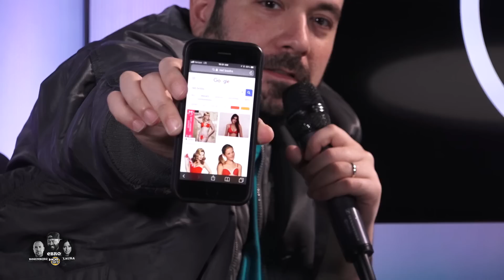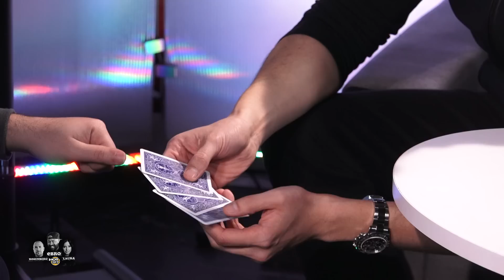Magician Dan White Shocks Ebro w/ Unbelievable Trick!